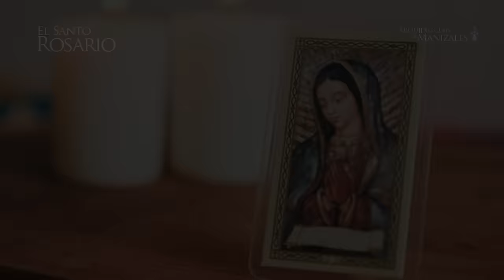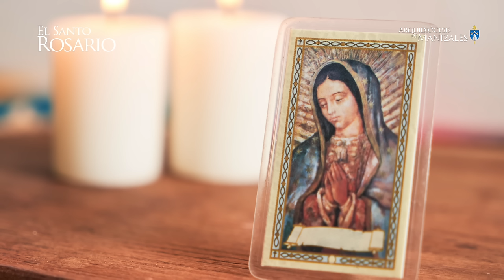Santo Rosario de hoy Lunes 24 de Junio 2024, Arquidiócesis de Manizales. Misterios Gozosos.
1. La encarnación del Hijo de Dios.
2. La visitación de Nuestra Señora a Santa Isabel.
3. El nacimiento del Hijo de Dios.
4. La Presentación del Señor Jesús en el templo.
5. La Pérdida del Niño Jesús y su hallazgo en el templo.